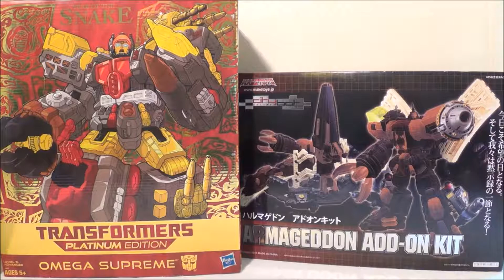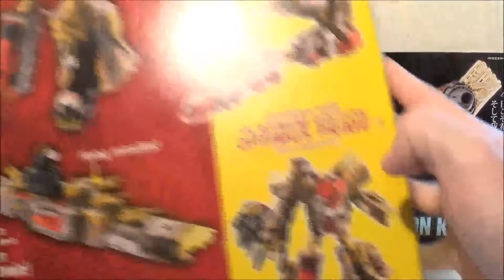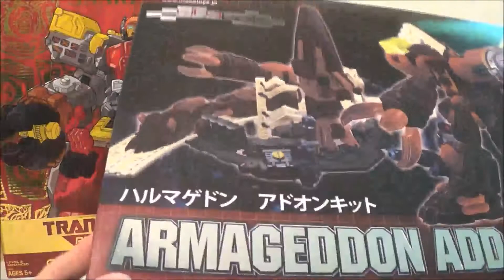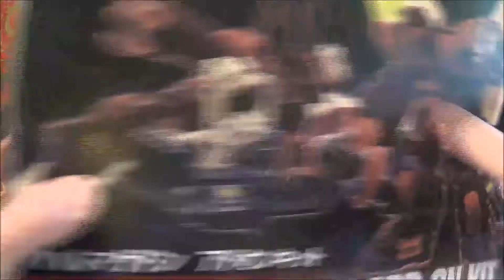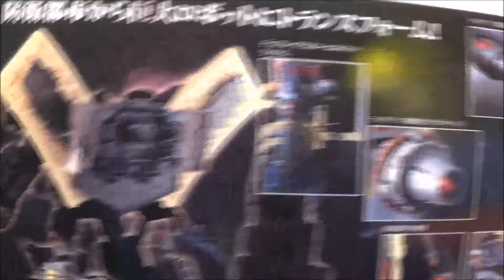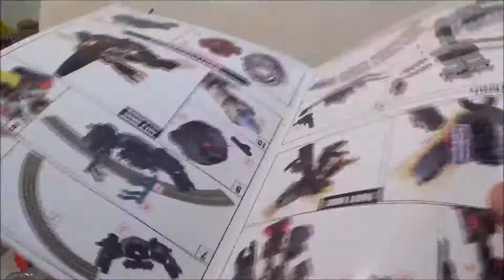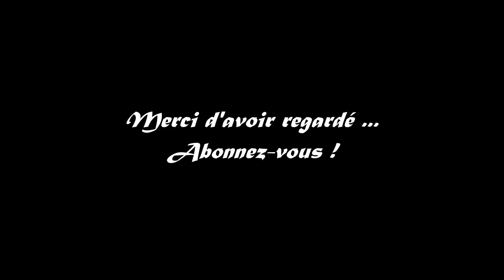Zblex French Reviews : Year of the Snake Omega Supreme/Maketoys Armageddon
Une revue en français d'Omega Supreme et du Kit Maketoys Armageddon. Acheté chez via Ebay.